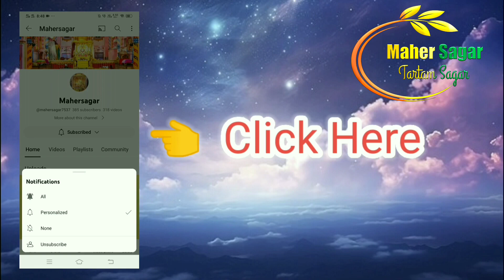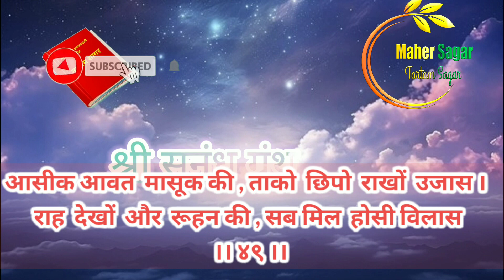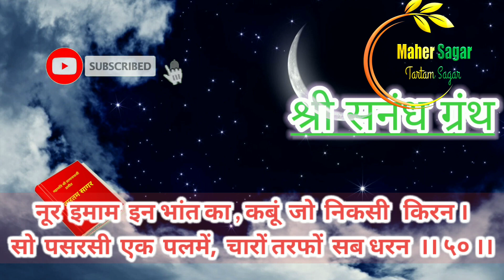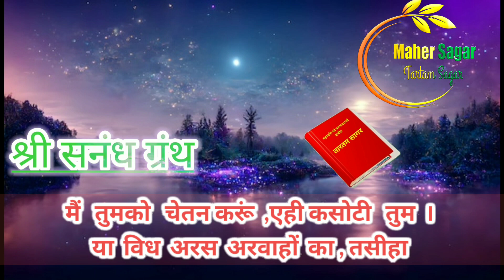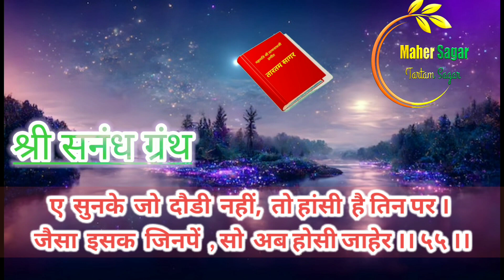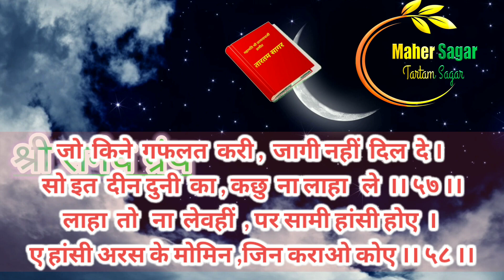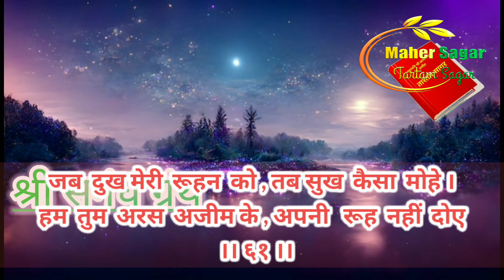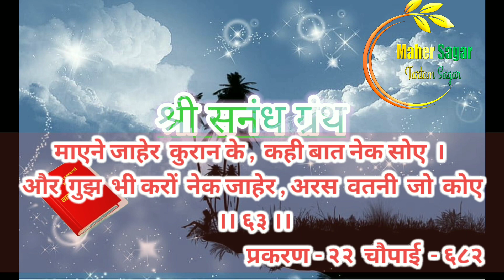ShriTartam sagar sanadh granth chapter.22(46-63) श्रीतारतम सागर सनंध ग्रंथ प्रकरण.२२(४६-६३)